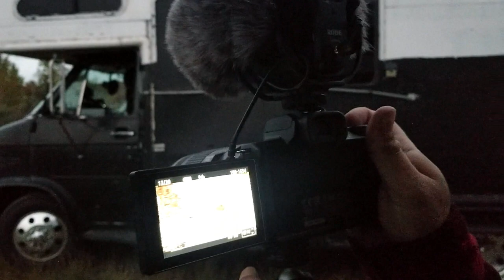NOMADIC FANATIC'S IN THE HOUSE, TINY HOME TOUR, Full-Time RV Living And Travel Vlog